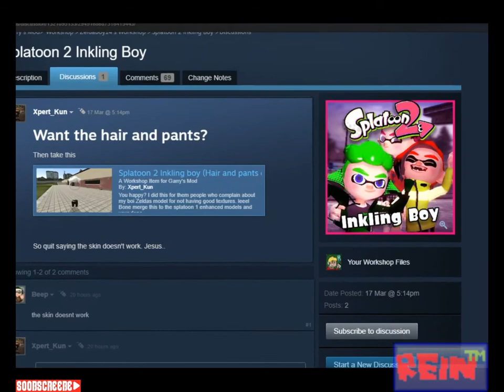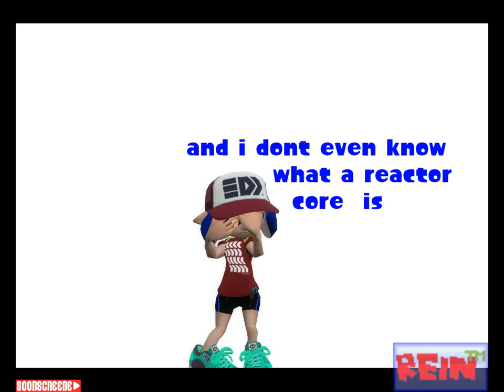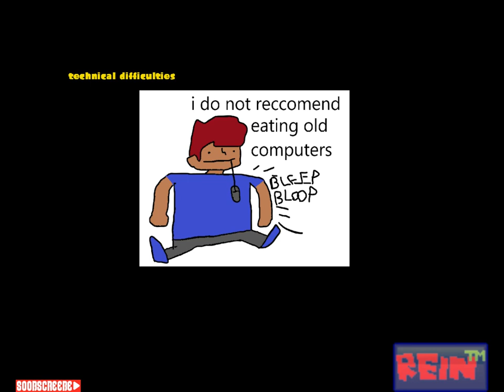battle for the best haircut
two splatoon haircuts?
lets battle out which oe is better